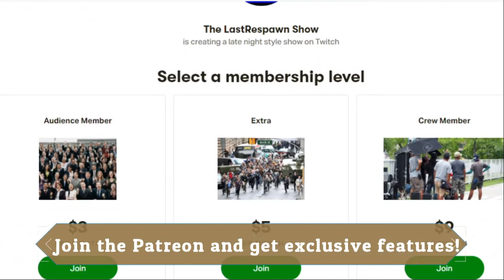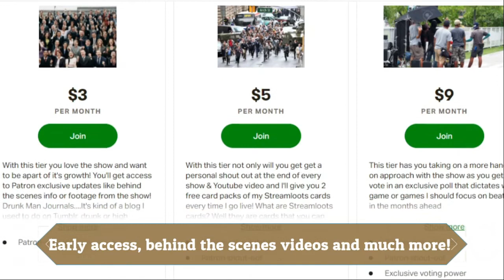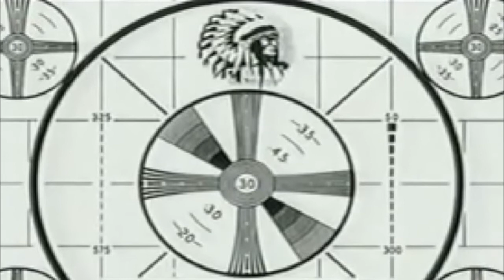Ninja Turtles Goodbye Outro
Check my Ninja Turtles themed outro for the show!

Watch the show live here!
Monday, Wednesday and Saturday nights at 8pm cst/10pm est!